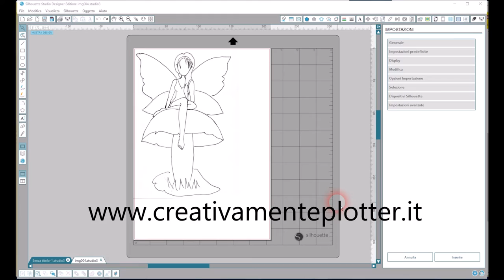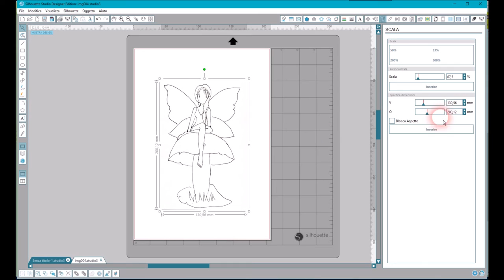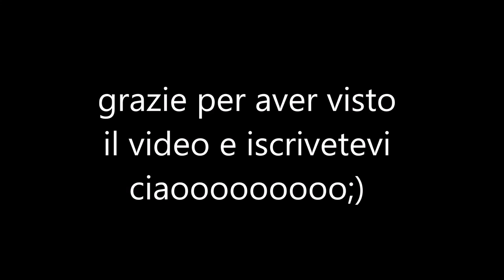Piccola guida:come fare un immagine della misura desiderata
In questa guida mi e' stato chiesto come fare una specifica misura per  poi essere tagliata con silhouette .